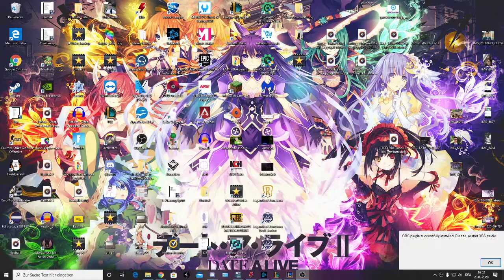DER TFT-VIRTUOSE! |TFT Uncut Gameplay by EnderdudeLP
PS: Eigentlich bin ich kacke in TFT aber das war eine selten gute Runde von mir. ^^